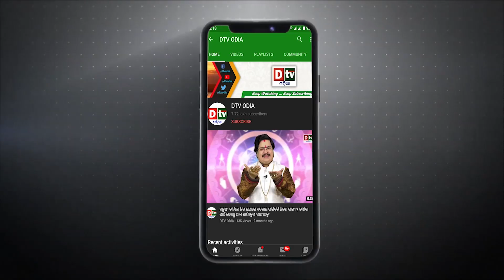ତୁମେ ଜଗନ୍ନାଥ ତୁମେ ପରମବ୍ରହ୍ମ - EP 96 | ମହାପ୍ରଭୁ ତୁମେହିଁତାର ରକ୍ଷାକବଚ | Sri Jagannath Kahani | Dtv Odia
Lord Jagannath is a Hindu deity worshipped in the Indian state of Odisha, as well as other parts of South Asia. He is considered a form of Vishnu, the supreme god in Hinduism, and is worshipped in the form of a wooden idol at the Jagannath Temple in Puri. According to legend, Lord Jagannath was originally worshipped as a tribal deity by the indigenous people of Odisha, but was later embraced by Hinduism and became a major deity. The temple at Puri is a major pilgrimage site for Hindus, and the annual Rath Yatra, or "Chariot Festival," in which the idols of Lord Jagannath and his siblings are paraded through the streets, is a major event in the region.

jay jagannath
jagannath katha
jagannath mahima
lord jagannath story
shree jagannath
shree jagannath yatra
lord jagannath story in odia
jagannath tume param brahma
jagannath kahani
jai jagannath
jagannatha tume parambramha
jagannath tume parambramha
tume rama tume narayan
jagannatha tume param brahma
jagannatha thume param brahma
tume param brahma
arabinda muduli jagannath bhajan
tume rama tume sayma
jagannath status
jagannath katha
jagannath
shree jagannath
jagannath ji ki katha
shree jagannath yatra
jagannath bhajan
jagannath puri
lord jagannath
bhakta katha jagannath
jay jagannath
jagannath story
sidharth bhakti
jagannth bhakta katha
bhagwat katha
jagannath bhagwan ki katha
jagannath bhagwan katha
jagannath ki katha kahani
jagannath ki katha
siddharth bhakti
jagannath lila katha
bhagwan jagannath ji ki katha
shree jagannath promo
dtv odia